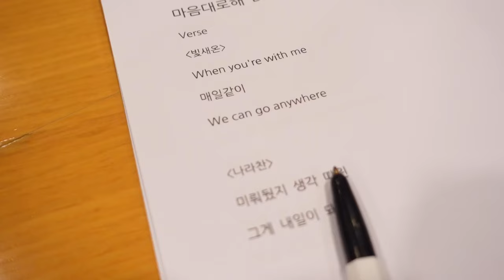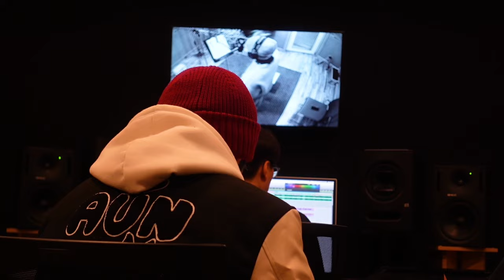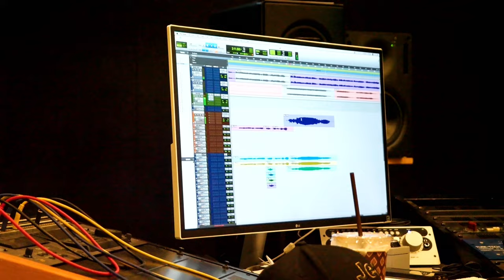M.O.N.T (몬트) - 4TH MINI ALBUM ‘IDGAF’ RECORDING BEHIND [앨범 녹음 비하인드]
M.O.N.T 4th MINI ALBUM 'IDGAF'
앨범 녹음 비하인드 [Album Recording Behind]

[💚 ENG CC AVAILABLE]

💿 'IDGAF' ALBUM OUT NOW!